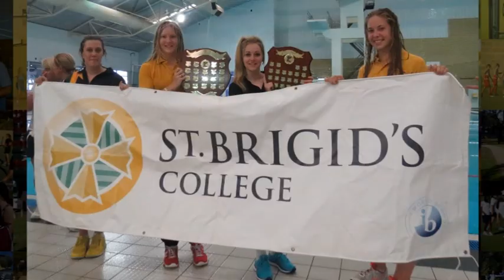ACC Mosaic 2013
Photo mosaic video of ACC sport photos in 2013